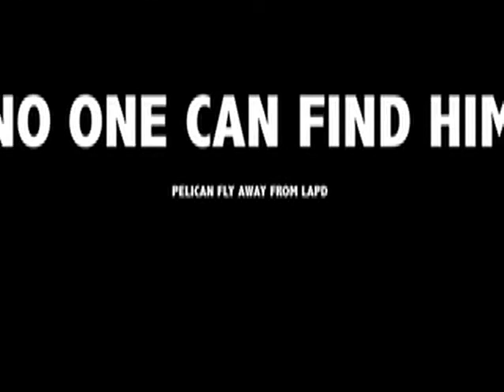LAPD and the Pelican at venice beach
LAPD and the Pelican at venice beach this video is over 6 years old